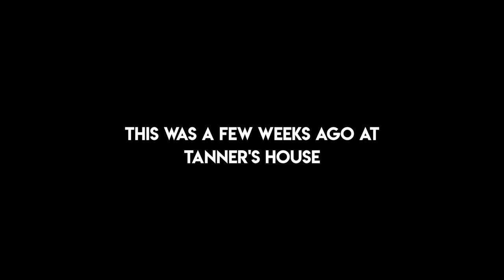A Crazy Day at Tanner Fox’s House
A super fun day a few weeks ago kicking it at Tanner's house meeting a ton of awesome people and filming some crazy stuff.

My name is Jacub Gomez I'm from Southern California and my passion is making videos, telling stories, and just creating in general! I love making all sorts of videos that can recap parts of my life that I'm able to share with my friends, family and all you guys! I'll be uploading videos that are either vlogs, tutorials or edits! Super stoked and blessed in my life. Seize the day, for all we know, we only have today!